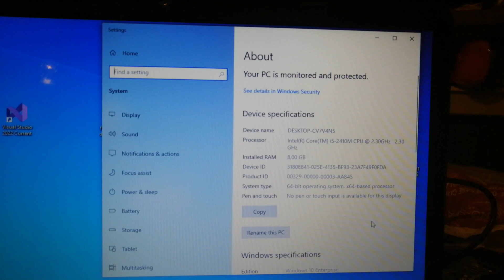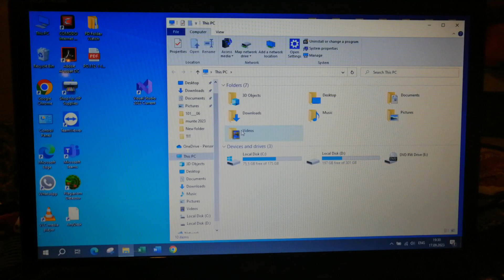2012 Dell Inspiron N5110 running Windows 10 Enterprise v22H2 x64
So basically this is my Another Aunt's laptop booting up of Windows 10

Specs:
Intel® Core™ i5-2410M CPU @ 2.30GHz
NVIDIA GeForce GT 525M
8GB RAM DDR3
512GB SATA SSD (SSDPR-CX400-512)
8x SATA Super Multi DVD Drive (HL-DT-ST DVD+-RW GT32N)
Windows 10 Enterprise v22H2 x64